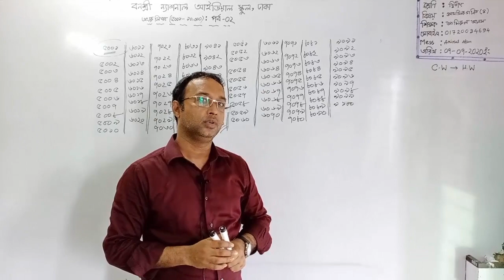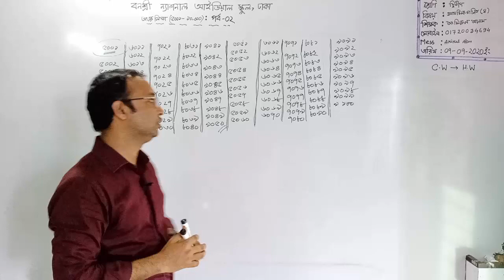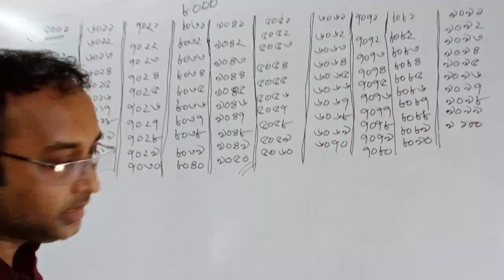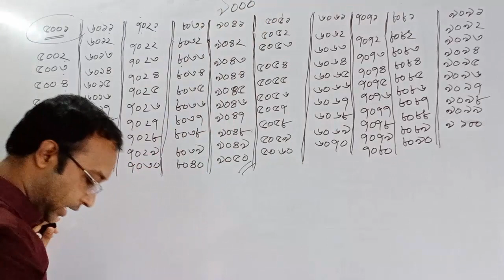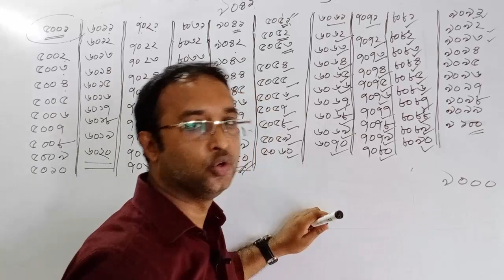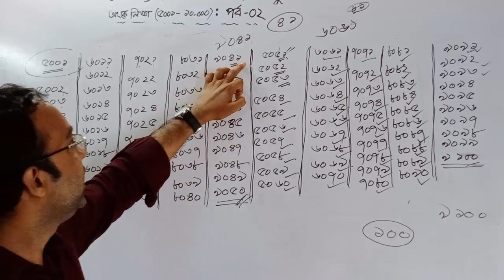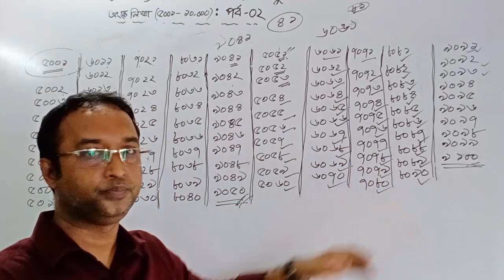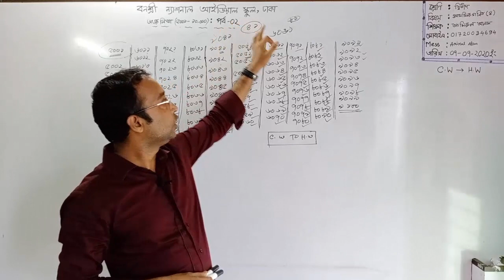শ্রেণি: দ্বিতীয়, বিষয়: প্রাথমিক গণিত(ক্লাস নং-4), আলোচ্য বিষয়: অংকে লিখা(5,001-10,000):পর্ব-2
শ্রেণি: দ্বিতীয়
বিষয়: প্রাথমিক গণিত(ক্লাস নং-4)
আলোচ্য বিষয়: অংকে লিখা(5,001-10,000):পর্ব-2
শিক্ষক: জ. আমিরুল আলম